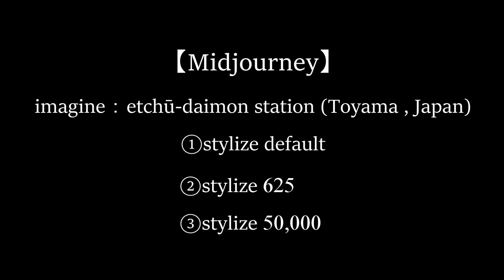【Midjourney】画像生成AIに、話題の駅を描いてもらいました～富山県射水市・越中大門駅 etchū-daimon station ～（富山の旅行・観光？）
Unleal Engine 5で話題になった『越中大門駅』を、
Discordの画像生成AI「Midjouney」に書いてもらいました。

現実的パターンや幻想的パターンも...
どんな絵に仕上がるのでしょうか。

■話題になった動画
　Youtubeチャンネル名：subjectn
　【UE5】etchū-daimon station - 越中大門駅